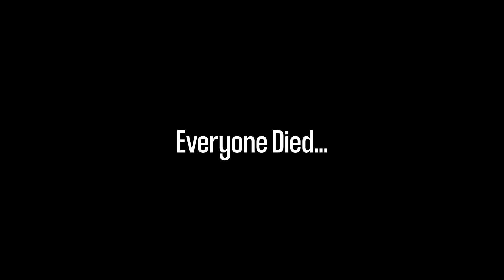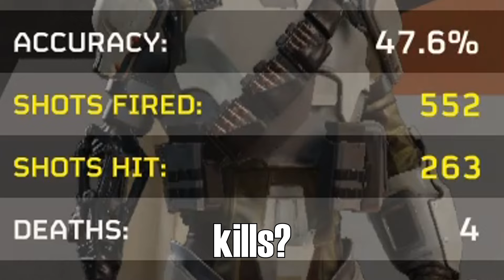Helldivers 2 Moments That Are A Little Out of Pocket...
Helldivers 2 but sometimes it's a little questionable... (this is okay)
It also helps YouTube recognize that you enjoy these videos, and will push it out to others, thank you for the support! :)

Fellas in video:
HexPsychoMonkey -    / @hexpsychomonkey8053
YoungBunnyBread (Venice) -    / @darkbunnybread9167
Stitchberry626 (Marina)

   • E-Dubble Let Me Oh Instrumental (Free...
"Let Me Oh" (Freestyle Friday #9) by E-Dubble -    • e-dubble - Let Me Oh (Freestyle Frida...

Palpatine will unlimitedly feel your anger and you up...